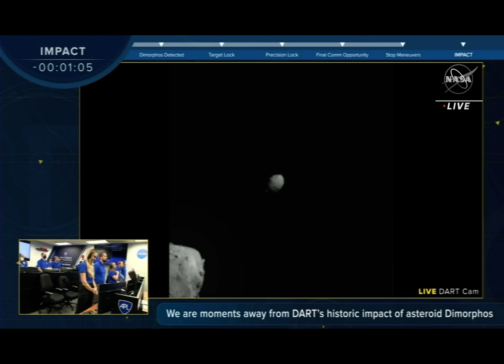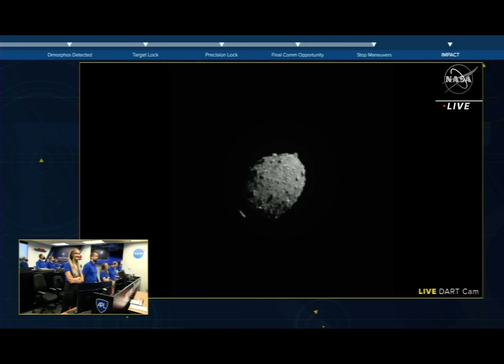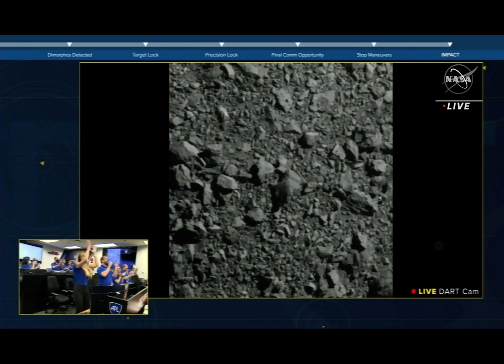NASA DART impact on asteroid Dimorphos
Taken from nasa.gov. Impact happened at 7:14pm EDT, 09/26/2022